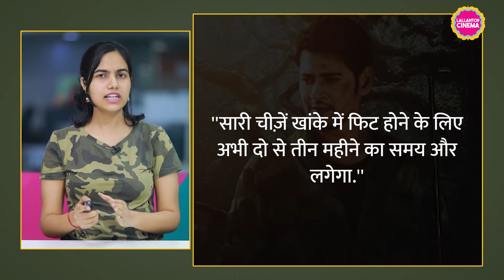SS Rajamouli, Mahesh Babu की 1000 करोड़ी फिल्म SSMB 29 की शूटिंग इस साल भी शुरू नहीं होगी?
The more we are waiting for SS Rajamouli and Mahesh Babu's film SSMB 29, the more this movie is getting delayed. For the last several months it was being heard that its shooting would start from September. But now the shooting has been postponed again for three to four months.